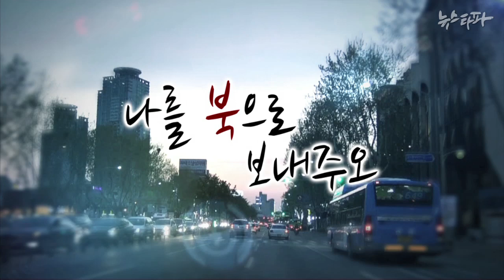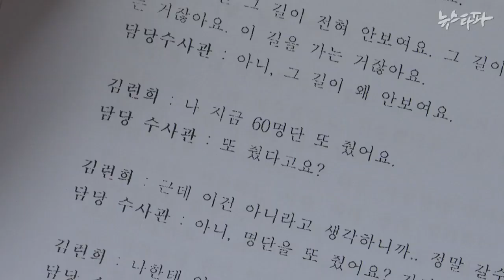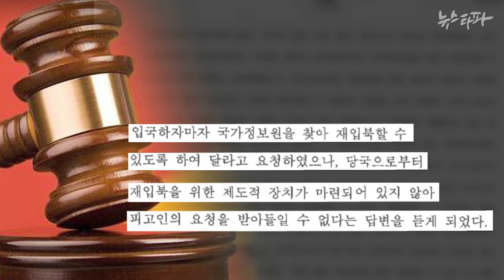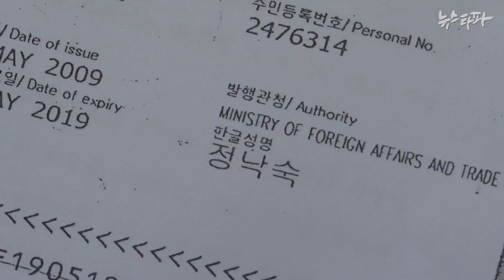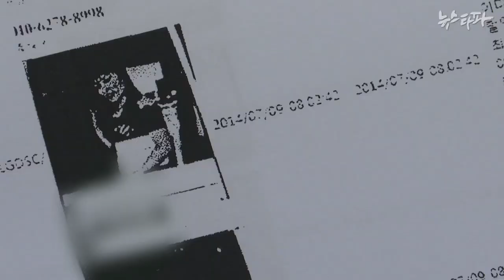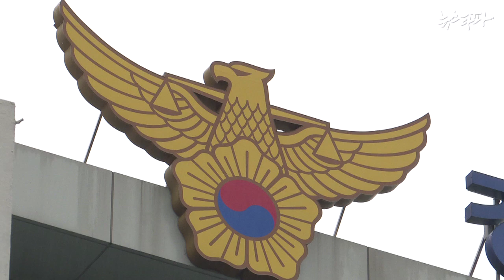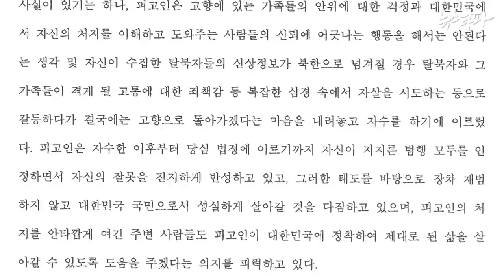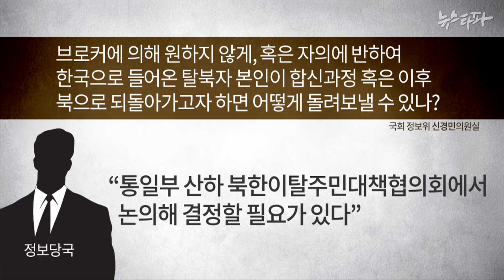뉴스타파 - 나를 북으로 보내주오(2015.7.4)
김련희. 탈북을 원하지 않은 탈북자입니다. 간 질환 치료차 중국에 갔다가 한국에서 몇 달만 돈 벌고 다시 돌아가려고 했던 그녀는, 경계선을 넘는 순간 다시 되돌아가는 것이 범죄가 되어버리는 현실을 몰랐습니다. 김련희씨는 북으로 돌아갈 수 있을까요?